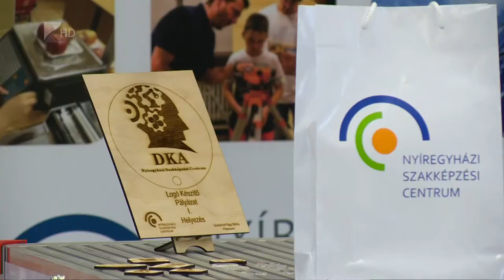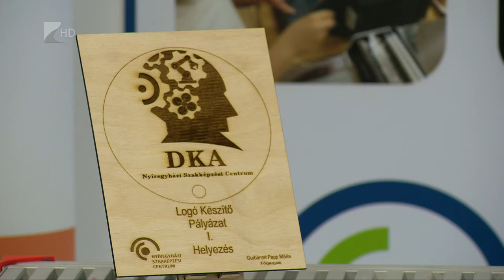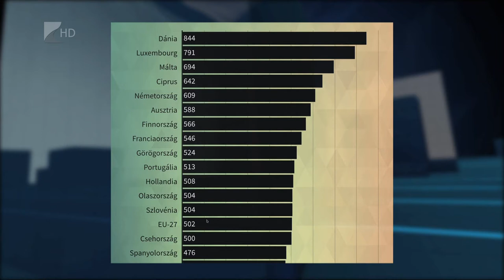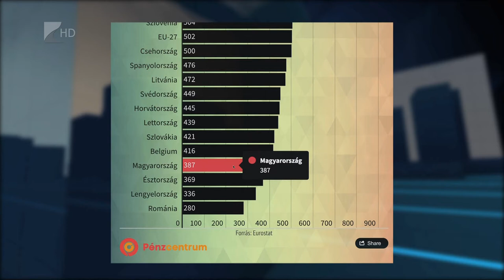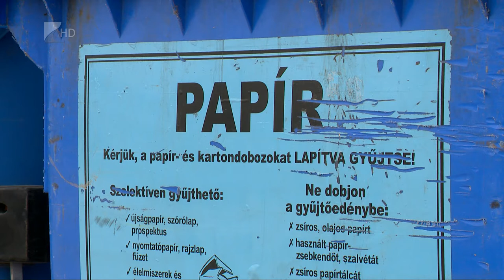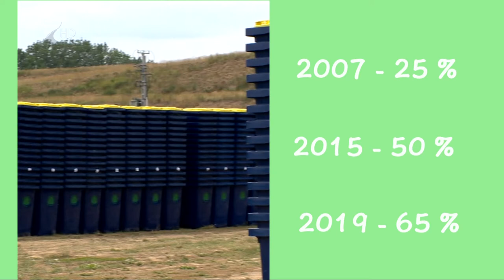35 perc - 2021.03.03.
Témák:
1. Szakképzés Nyíregyházán
 - Tovább bővül a lehetőségek köre a megyeszékhelyen.

2. Kommunális hulladék
 - Kevesebb szemetet termelünk, mint az EU-s átlag.

3. Új bölcsődék a megyében
 - Több mint 250 gyermek napközbeni ellátását oldhatják meg.